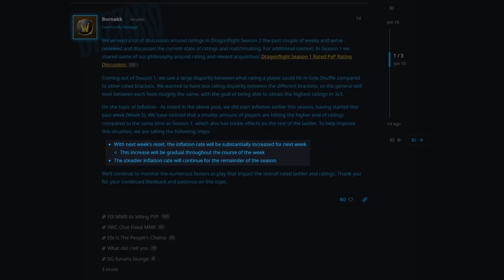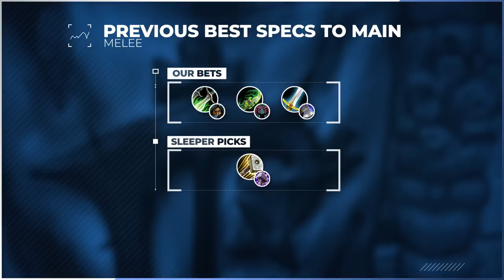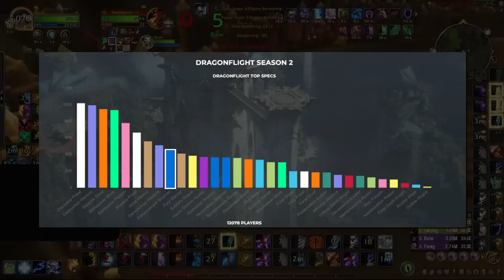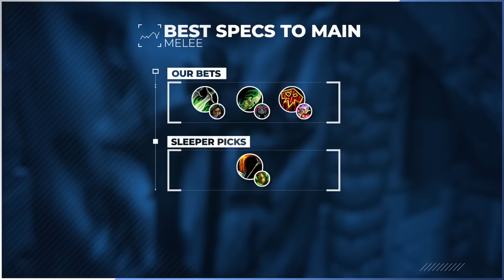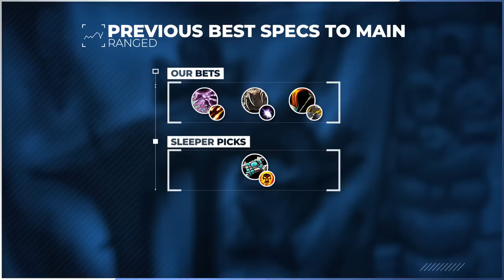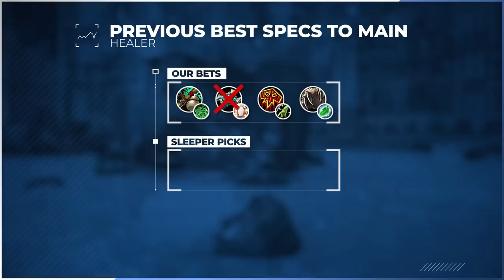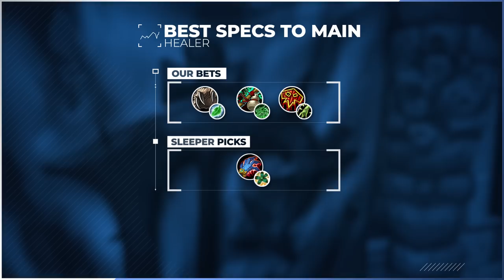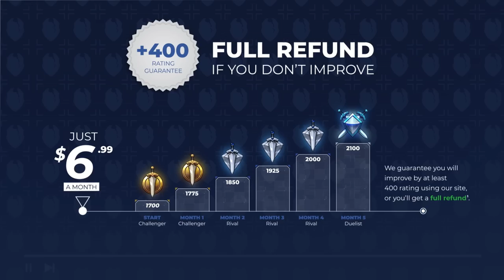PVP SAVED? NEW UPDATED BEST SPECS to MAIN for PvP in 10.1! - DRAGONFLIGHT SEASON 2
0:00 - Melee
4:20 - Ranged
6:57 - Healers

Concepts: dragonflight,world of warcraft,dragonflight pvp tier list,dragonflight tier list,dragonflight pvp,dragonflight guide,wow pvp,wow best class,dragonfight best class,solo shuffle tier list,dragonflight solo shuffle tier list,dragonflight solo pvp tier list,10.1 dps tier list,10.1 pvp tier list,10.1 tier list,10.1,solo shuffle,wow dragonflight tier list,wow pvp changes,wow dragonflight,wow solo shuffle guide,solo shuffle guide,hotfix,wow pvp tier list